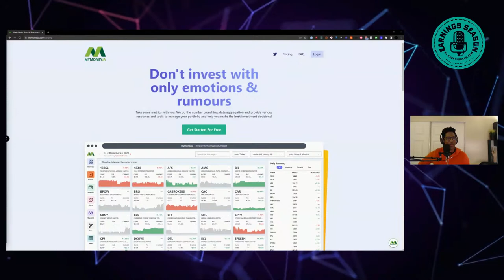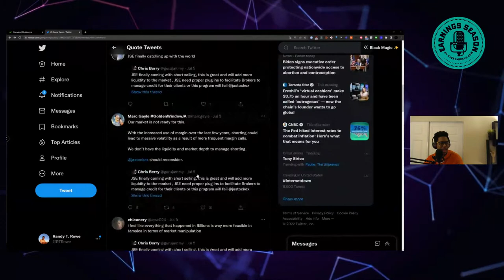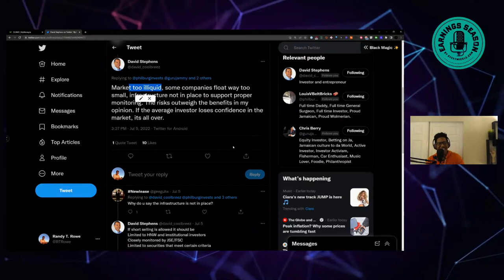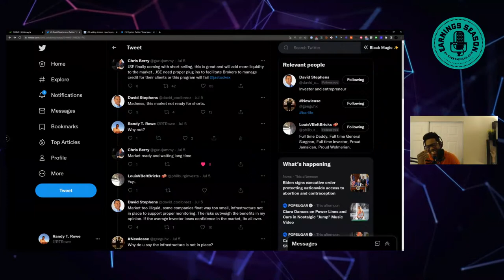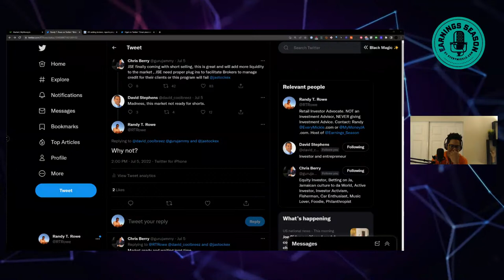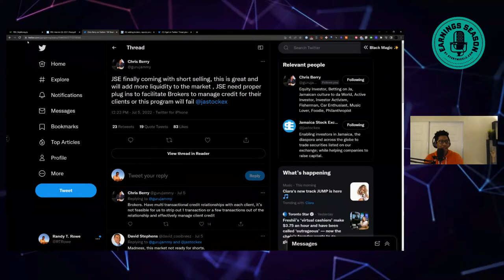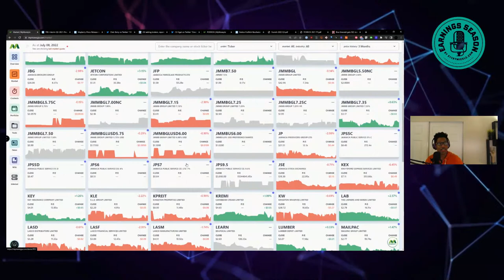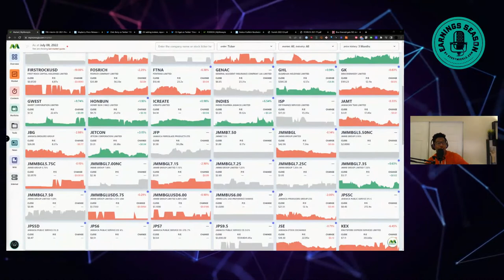BrickTalk - The Faster Horse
BrickTalk 08/07/2022